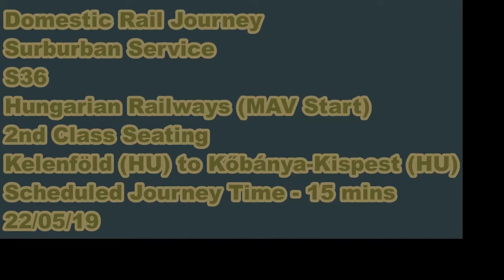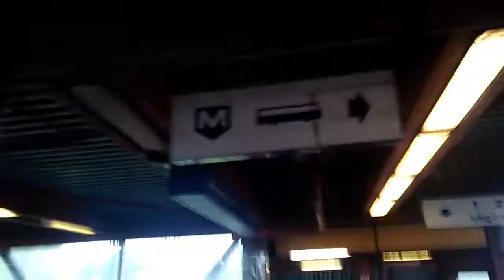Kelenföld (HU) to Kőbánya–Kispest (HU)-Suburban Railway Journey Crossing River Danube In Budapest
I travelled on a short train journey in Budapesr between Kelenföld in Buda and Kőbánya–Kispest in Pest. The journey took just 15 minutes.